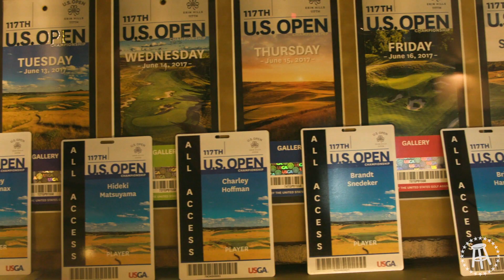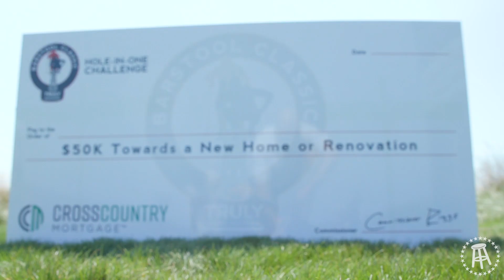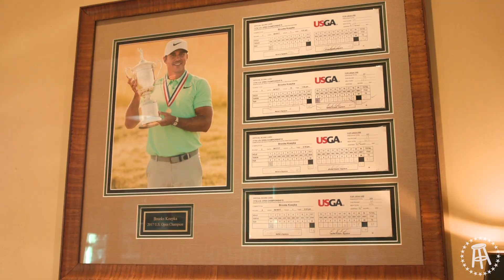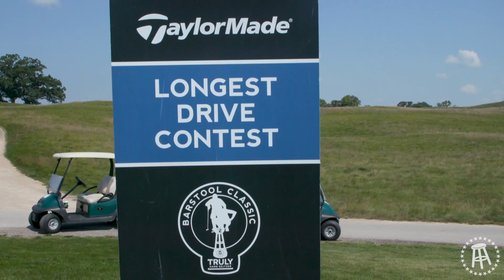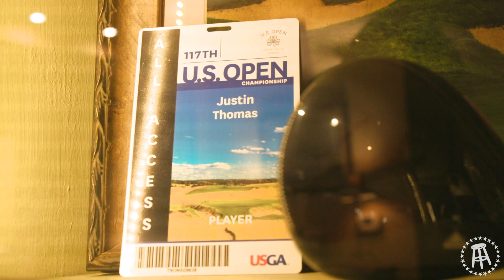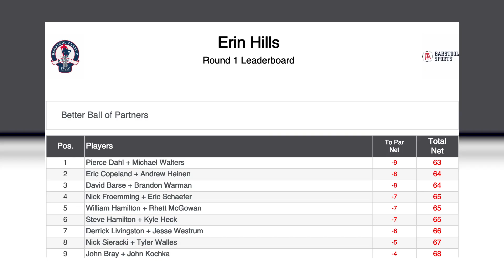The 2020 Barstool Classic Champions Take On Erin Hills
Erin Hills hosted the U.S. Open in 2017 and now is one of the sites on the Barstool Classic tour. This stop was one of the best we had all year!  From the defending champions aiming to win at this prestigious course to players trying to pull off shots on 18 like Justin Thomas, we had tons of action.